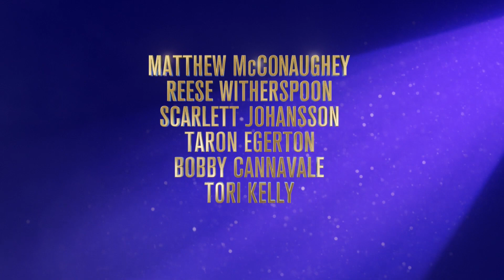SING 2 Clip - "Buster Introduces Meena to Darius" (2021)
Watch the official SING 2 Clip - "Buster Introduces Meena to Darius" (2021).

PLOT: Buster Moon and his friends must persuade reclusive rock star Clay Calloway to join them for the opening of a new show.

RELEASE DATE: December 22, 2021 (USA)
GENRE: Animation, Music, Comedy
STARS: Matthew McConaughey, Taron Egerton, Tori Kelly